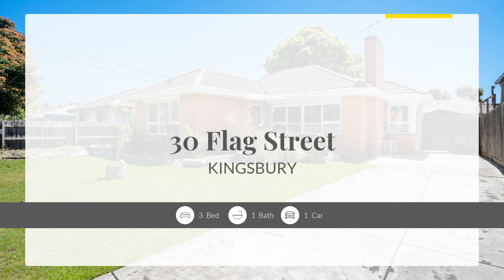30 Flag Street, KINGSBURY, Victoria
This exceptionally impressively updated single-level family residence is superbly cherished in this blue chip street of Kingsbury is the ideal choice for those looking to move straight in with the convenience of amenities close by.

You will be welcomed by this wonderful home through its tropical tranquil front yard, which is surrounded by a secured fence and gate. As you enter the home, light streams into the spacious living zone through the French doors highlighting the mantel fireplace and polished timber flooring leading you to the well-maintained kitchen/meals area. The home boasts three generous sized bedrooms, two with built in robes complimented by the central bathroom with bathtub. Step outdoors to the sun room / under covered alfresco area and low maintenance garden, perfect for entertaining family and friends.

Other stand out features include ducted heating, split system, outdoor workshop and single car garage as well as long driveway and ample off-street car accommodation. Positioned only moments away from Summerhill shopping Centre, public transport including Plenty Road no.86 tram and buses, LaTrobe University as well as Darebin Creek Trail and various parklands. This lifestyle locale offers the utmost comfort and convenience.